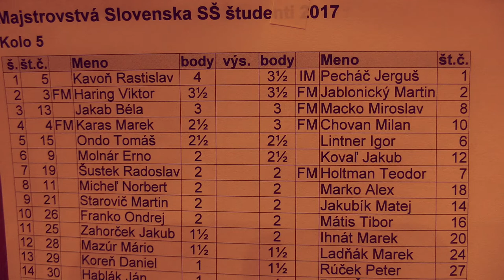študenti SŠ 5.1. Rastislav Kavoň - IM Jerguš Pecháč 0:1